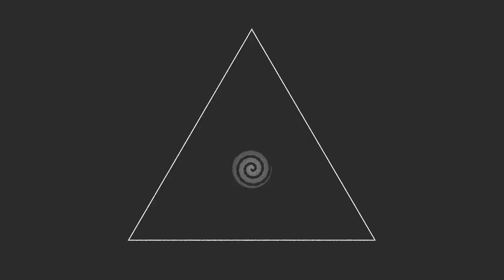Khuzeka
Live-vision mixing performance by Amelia Rouse created on the VJ online course at Film Oxford.